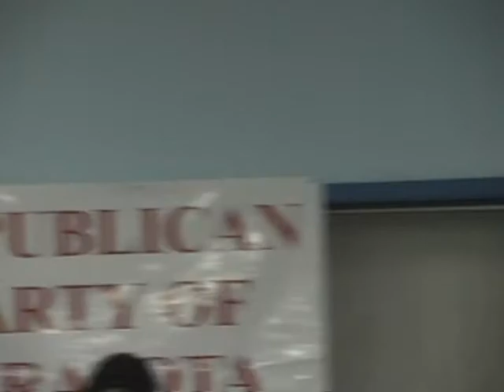Jon Huntsman - Part 4 - Speech, Q&A - Sarasota, FL, July 9, 2011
Presidential candidate, Jon Huntsman speechand Q&A  to the Republican Party of Sarasota. July 9, 2011. Part 4